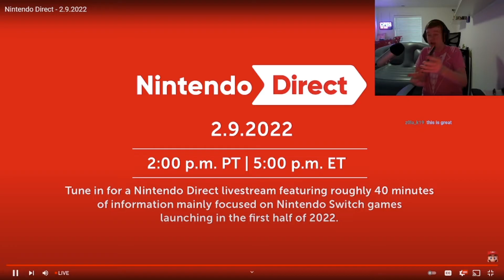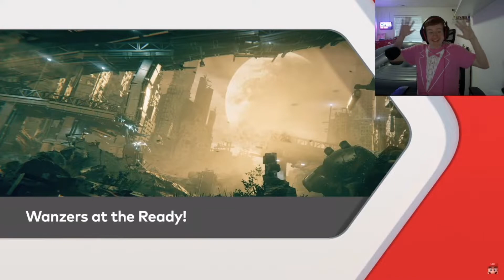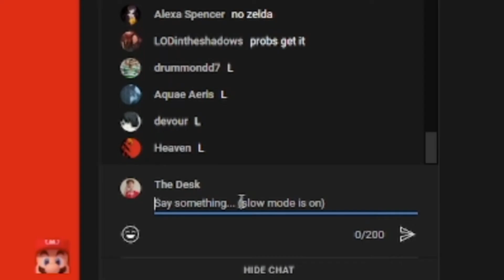Weirdest Nintendo Direct Yet...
Today we watched the Nintendo Direct live on stream. It was very unusual to say the least.